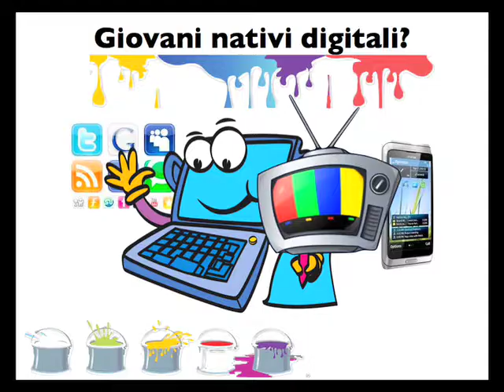VETRINIZZAZIONE - Tra esibizionismo e privacy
Project Work
GIOVANI NATIVI DIGITALI?

Sara Carboni
Erika Sgargetta